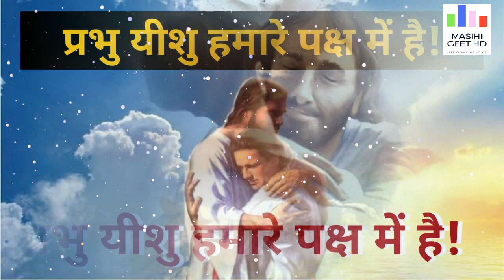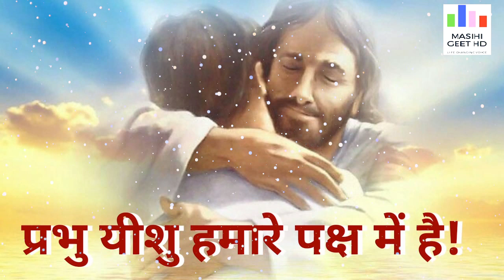प्रभु यीशु हमारे पक्ष में है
Masihi geet hindi and Punjabi Songs

Official Channel Latest Masihi Geet Hindi and Punjabi Songs & Video.

google plus